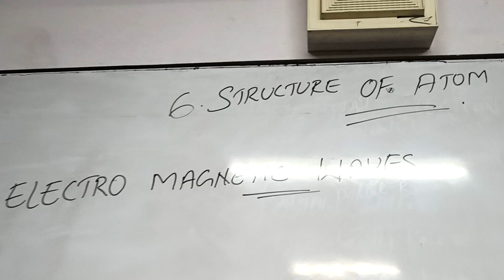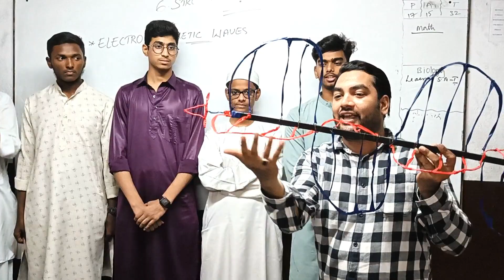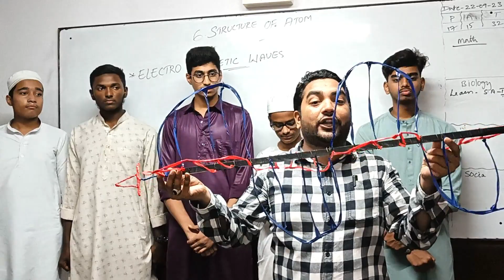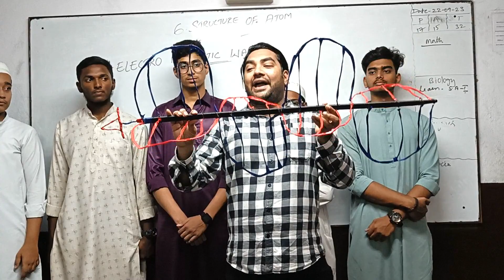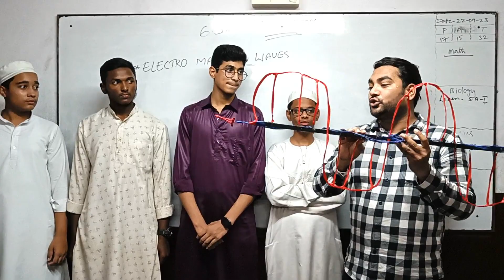Electromagnetic Waves Boys Batch 2023 | Zakir Sir | HRZ Motivation